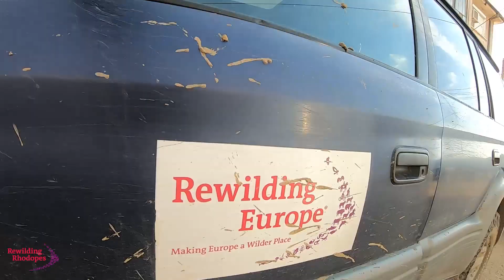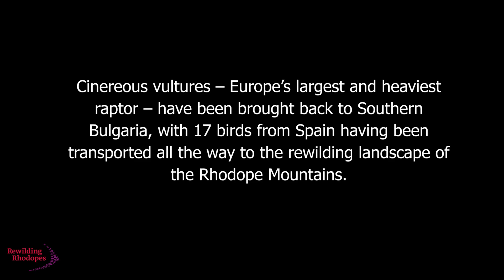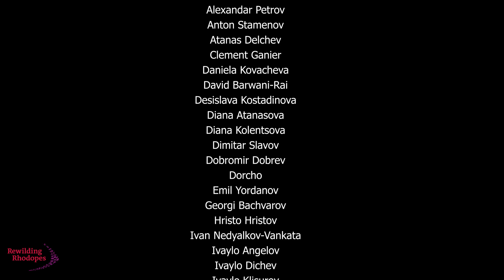Новият дом на черните лешояди/New Rhodopean hope for the black vultures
Първите черни лешояди бяха транспортирани от Испания в Източни Родопи през май месец, но изграждането на волиерата за адаптация на птиците започна месеци по-рано.

👏Благодарение на неуморния труд и ентусиазма на десетки доброволци ограждението бе готово и „обзаведено“ за посрещането на птиците.

Вече няколко месеца лешоядите обитават волиерата, а целта е да се даде възможност на птиците да свикнат с новия си дом и обкръжение.
Родопската волиера е разположена на хребет с гледка към заобикалящите гори, където са издигнати изкуствени гнезда върху дъбови и борови дървета. Птиците ще бъдат пуснати обратно в дивата природа тази есен.

Надеждата на експертите е, че черният лешояд ще се утвърди отново като ключов вид в района в близкото бъдеще, а някой ден отново ще обитава цяла Европа.

Фондация По-диви Родопи благодари на всички, които се включиха в изграждането на волиерата. Благодарение на Вас завръщането на черния лешояд в българската част на Родопите се превърна в реалност.

The first black vultures were transported from Spain to the Eastern Rhodopes in May, but the construction of the aviary for the adaptation of the birds began months earlier. Thanks to the tireless work and enthusiasm of dozens of volunteers, the fence was ready and "furnished" to welcome the birds.

The vultures have been living in the aviary for several months now, and the aim is to give the birds the opportunity to get used to their new home and surroundings.

The Rhodope aviary is located on a ridge with a view of the surrounding forests, where artificial nests are constucted on oak and pine trees. The birds will be released back into the wild this fall. It is the hope of experts that the black vulture will re-establish itself as a keystone species in the area in the near future.
Rewilding Rhodopes Foundation would like to express our utmost gratitude to each and everyone who participated in the construction of the aviary. Thanks to you, the return of the black vulture to the Bulgarian part of the Rhodopes is on the way to becaming a reality.
Видео: Владимир Беров/Video: Vladimir Berov
Музика: Тодор Тодоров/Music: Todor Todorov